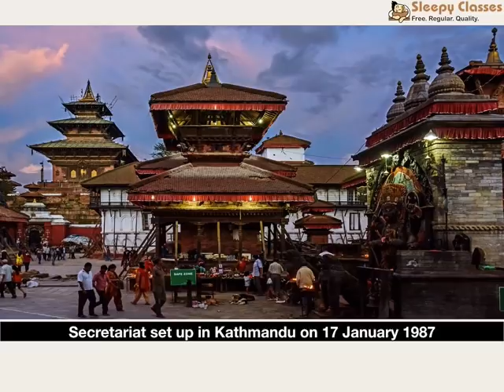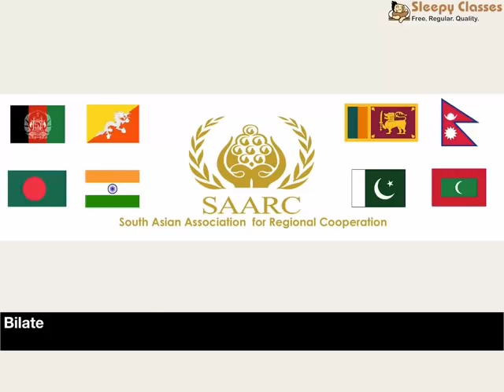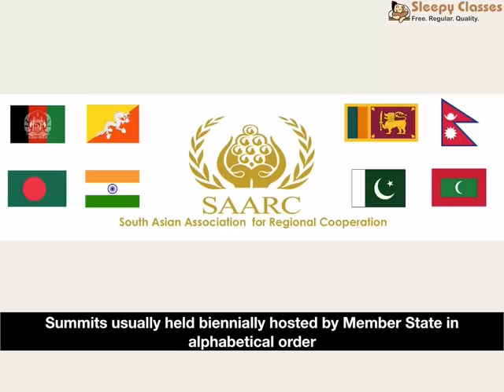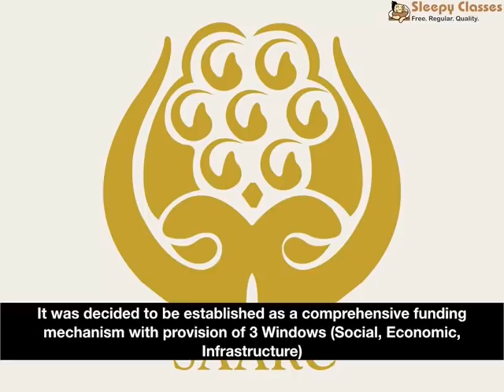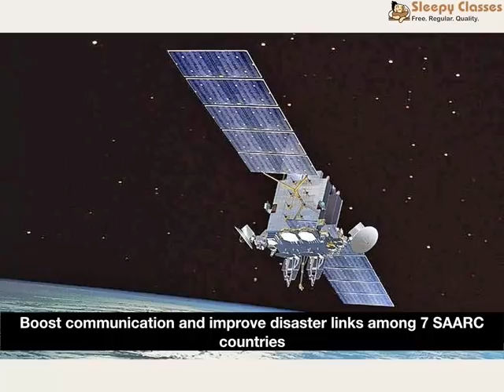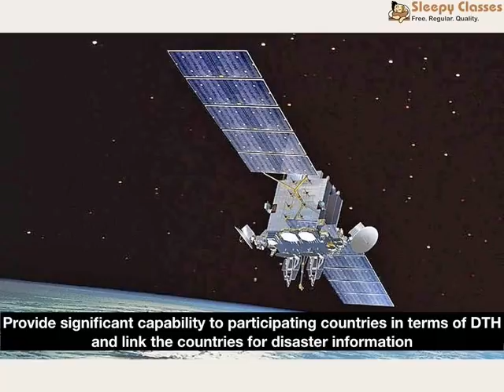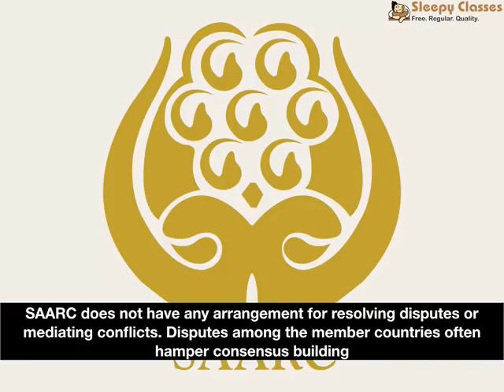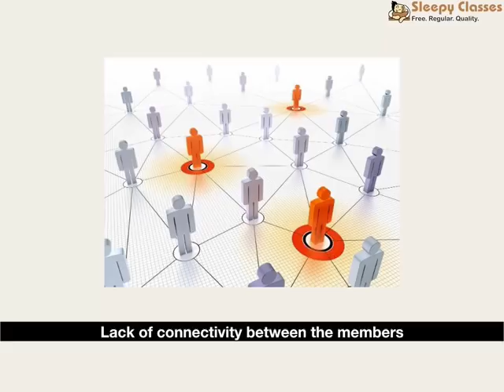SAARC - Explained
Toll Free: 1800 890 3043